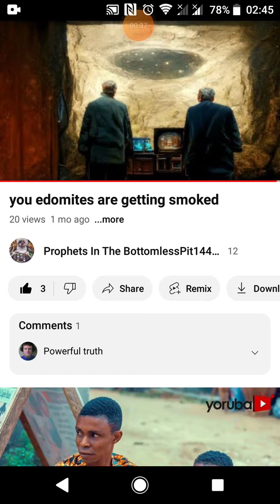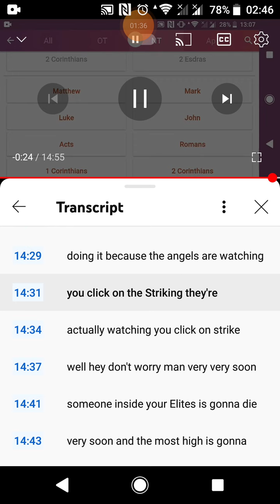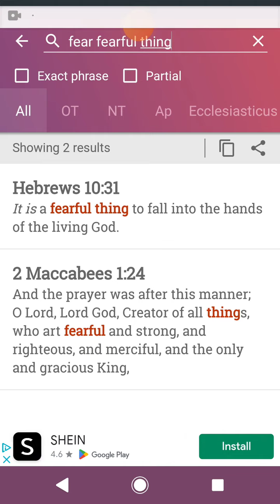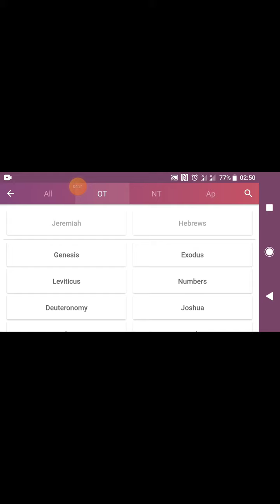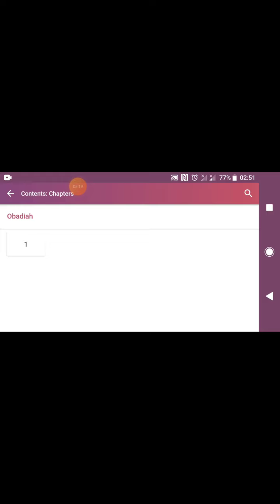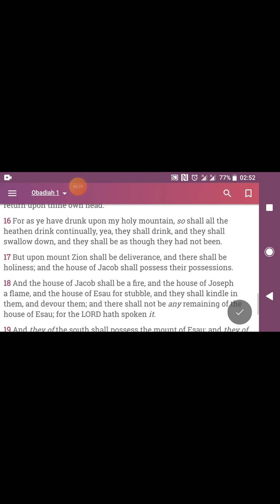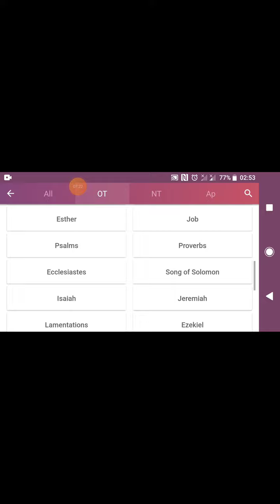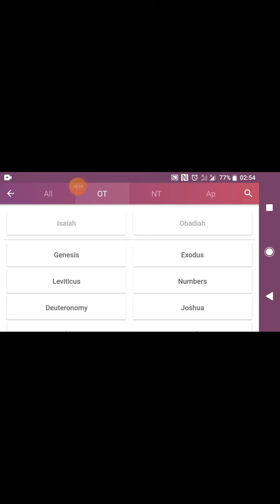Serious warning to you elites stop messing with the Prophets